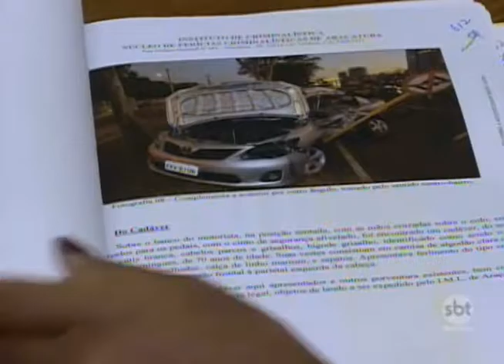Mp recorre ao Tj para prender motorista de Mustang que provocou acidente que matou comerciante